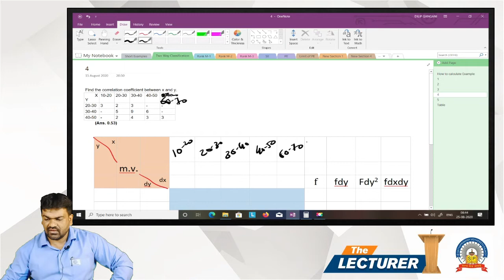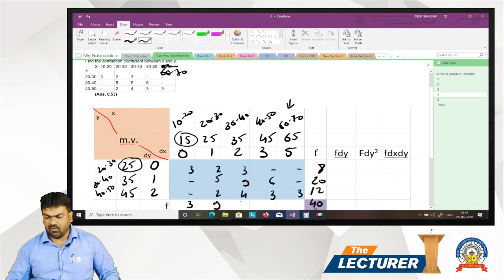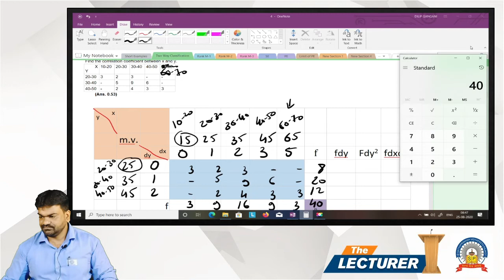Chap.: Linear Correlation Topic: Practical Que. 29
Hi All,